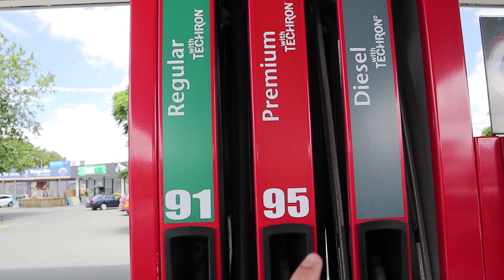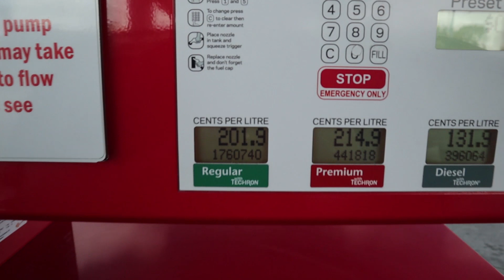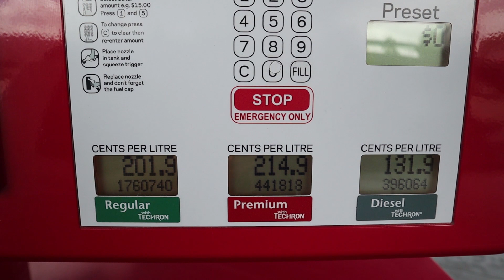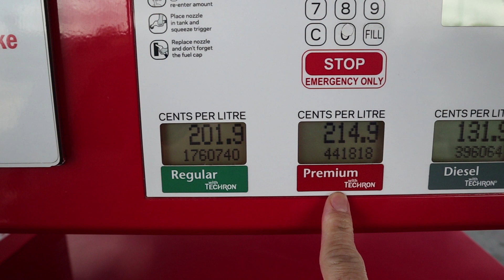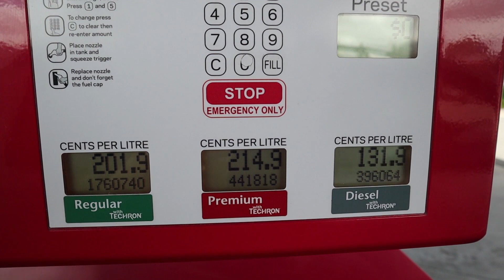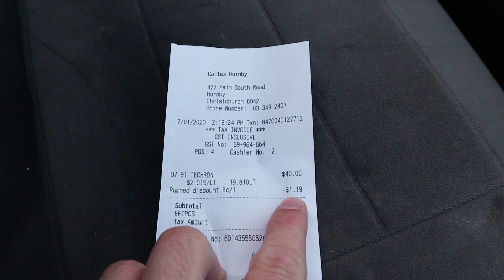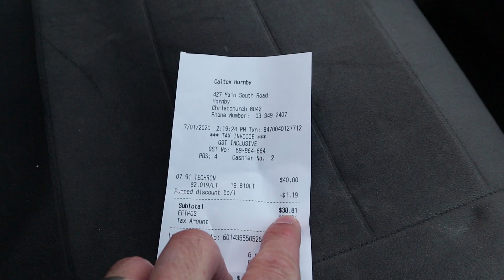Berapa Harga BBM di New Zealand?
Tahun baru, baru juga harga bensinnya yah, lihat harga bensin di Indonesia mantap sekali, kalau dibandingkan sama di New Zealand. Disini kok mahal banget yah. Kirimin dunk bensin dari Indonesia ke sini, LOL.